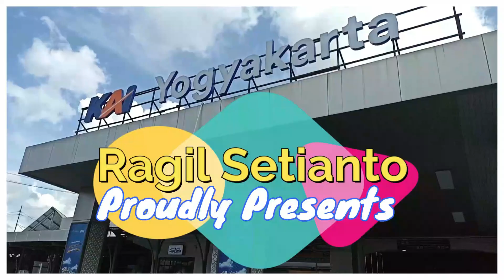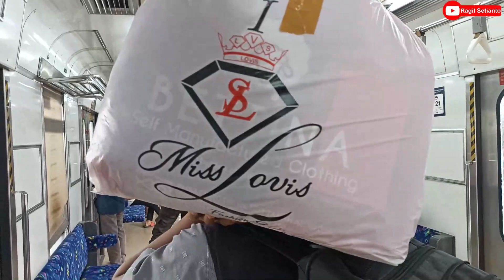UPDATE PEMBANGUNAN TOL PELABUHAN DAN STASIUN JIS TEMPORER (16-7-2023)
Ketemu dua orang lagi yaitu @AditAntariksa dan @Arief Rangga Saputra

Terimakasih!